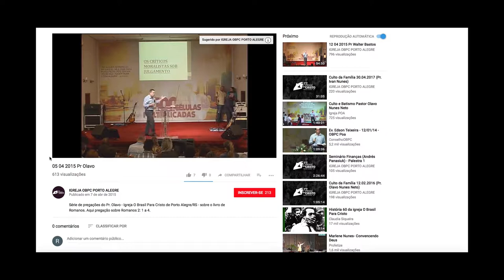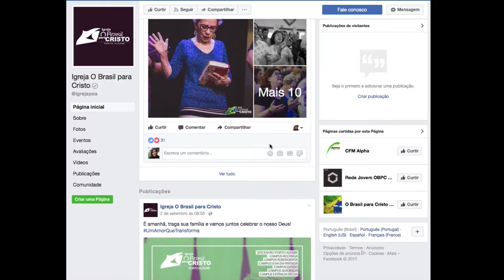Religião e tecnologia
Para seguir uma determinada religião não é mais necessário sair de casa. Veja como instituições e personagens religiosos estão lidando com a tecnologia.